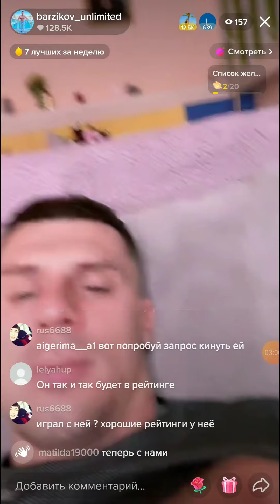Иван Барзиков в прямом эфире на тик-токе 04.04.2022.